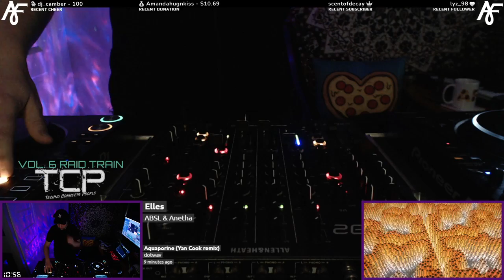twitch stream - techno - 12 february 2022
# Artist Track Title
1 Grand River Flies
2 PTU A Broken Clock Is Right Twice a Day
3 Benjamin Damage CR4
4 Arthur Robert Volatile
5 Sathurnus What Happens in a Symposium (Samuel L Session remix)
6 Dold Untitled 2
7 DJ Dextro Cenas Humanoides
8 ANNĒ Fairy Dust
9 Rejkan Fleijahr Archetype Totem
10 Regent Healer
11 J.Blofeld Obsidian
12 Danny Wabbit Just To Touch Her
13 Talismann JYLYA
14 Regent Anti Depress
15 Ejeca Away
16 CRAVO TG03
17 D.Dan Surfacing
18 dotwav Aquaporine (Yan Cook remix)
19 ABSL & Anetha Elles
20 Sigabort 950
21 Tim Tama Damage Per Second
22 nthng Heart Chase
23 Peachlyfe Creeper
24 Vil & CRAVO Fuck This Dub
25 Ø [Phase] Zedd
26 Regent Forgiven
27 NZ Source of Pads
28 CNCPT Exit 2
29 Ijon Muça Influx
30 VSSR Hilfe
31 Kamil Van Derson Raw Techno (rework)
32 Mac Declos Plastic Body Dance
33 Berkel Cosmo X
34 Jones&Roth Hymne An Den Frühling (Vromo remix)
35 Wice Impulse (Night)
36 Trudge Self Love Club
37 Ruffneck Prime & STLTH Płatek Śniegu